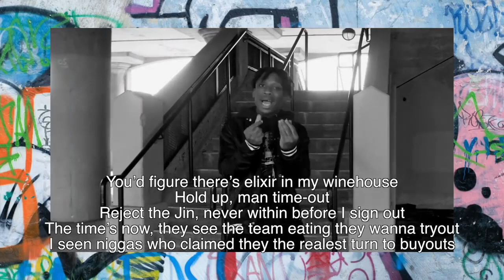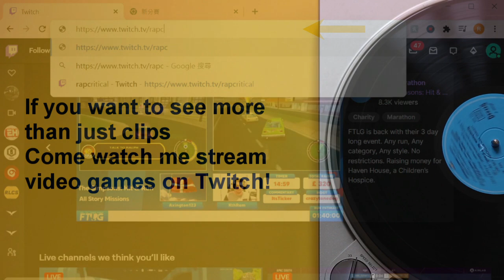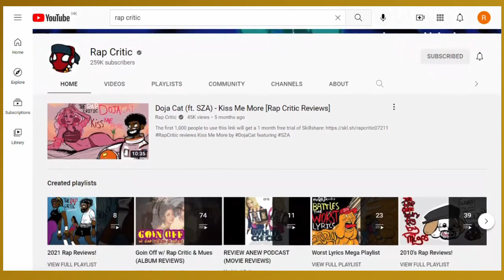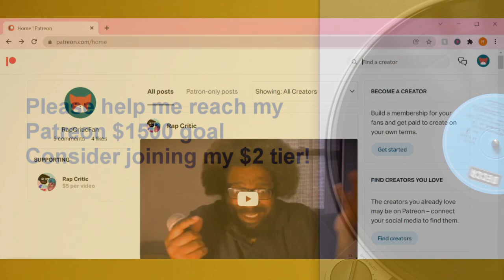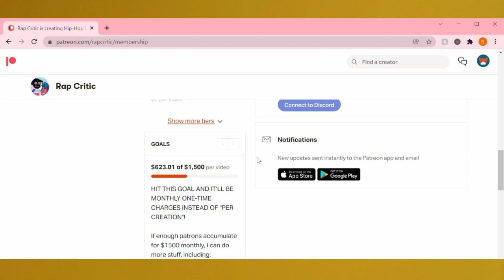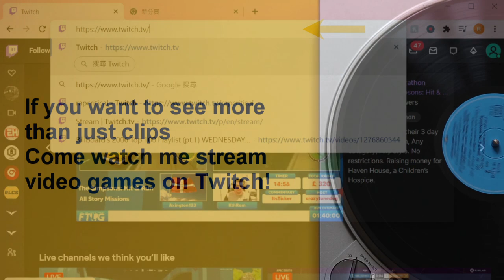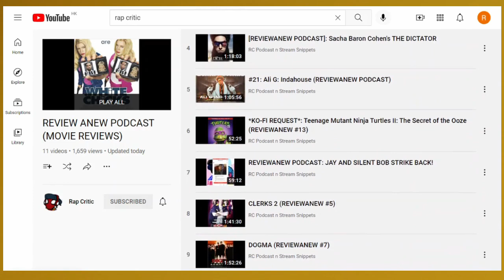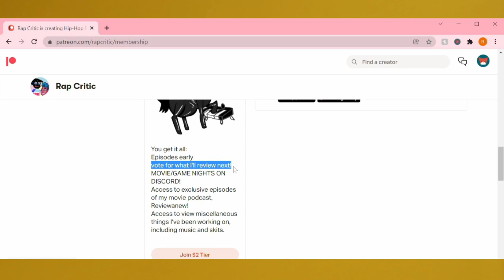Interview With: Samad Savage